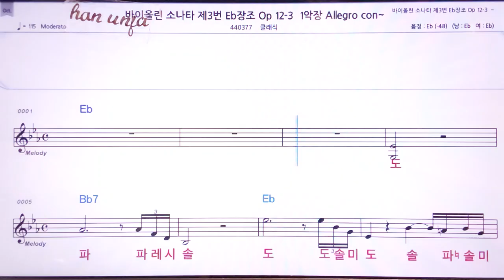💖무반주 첼로모음 1번/클래식 👍MR,노래방, 악보, 코드,Karaoke With Sheet Music